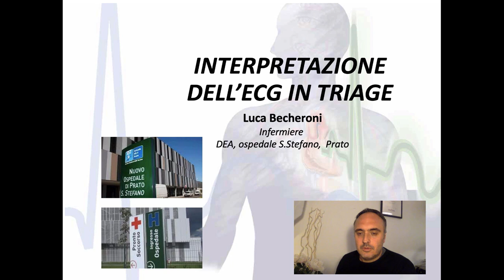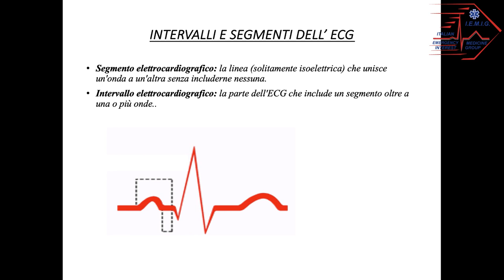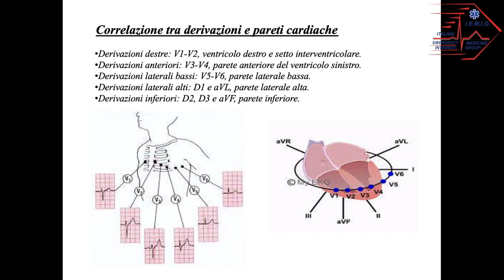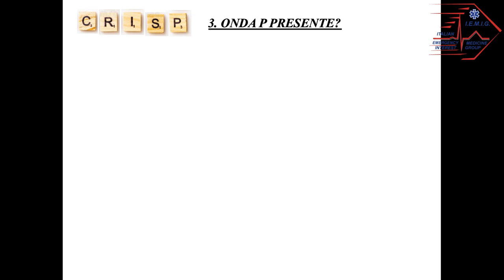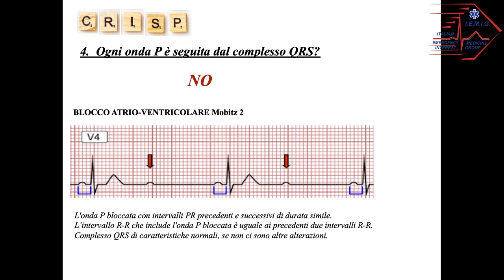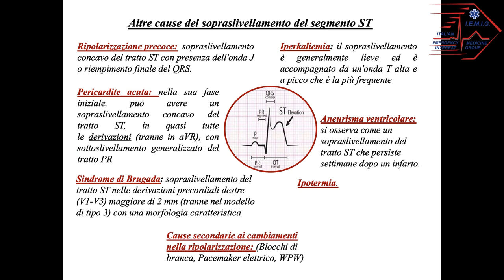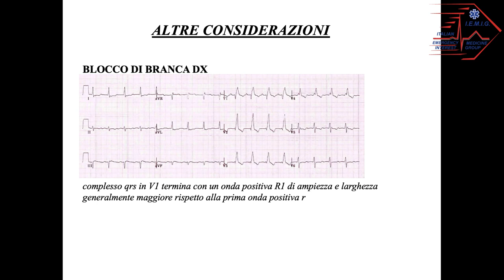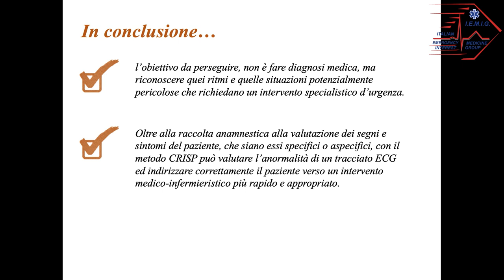Interpretazione dell'ECG in Triage inf. Luca Becheroni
jamendo Music|Free music downloads http:/jamendo.com

Montaggio video: Dott.ssa Chiara Pagnini

Foto ECG: Federica Colzi

Logo: Giacomo Lai